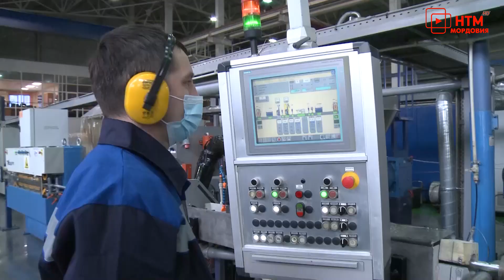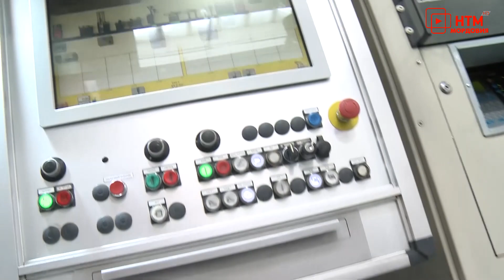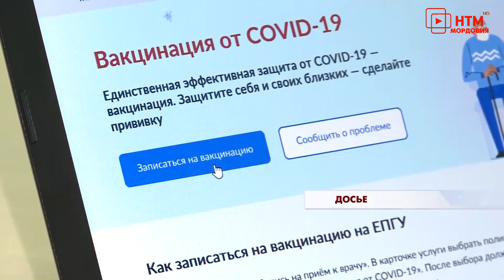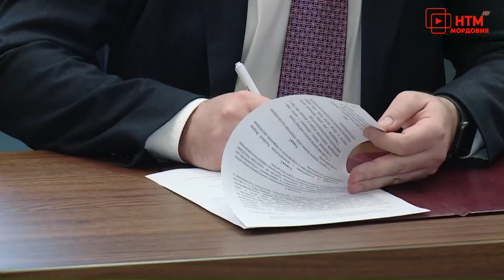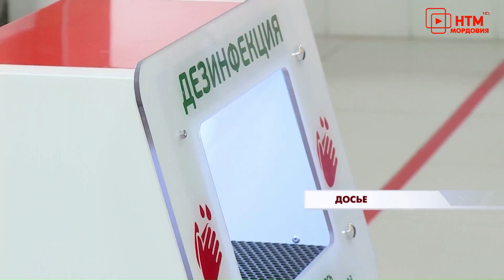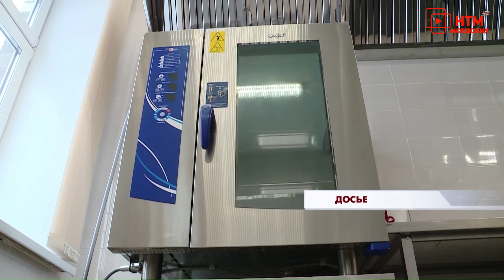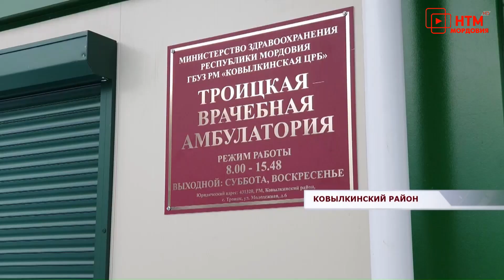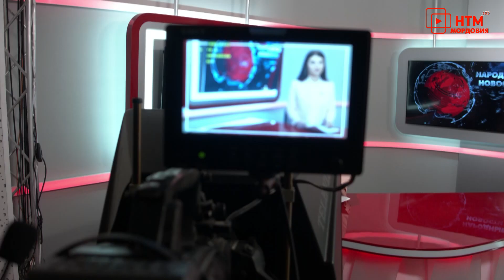Новости Мордовии и Саранска. Народные новости 2 февраля